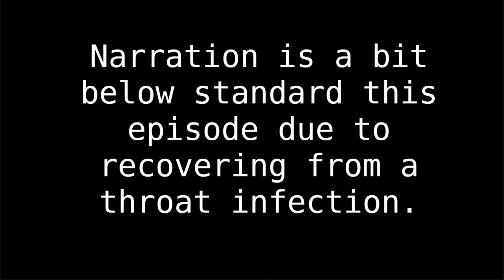Flashpoint Friday Episode 12: Halloween Jack: Candy Thief! (Flash)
A charming little "spot the difference game" featuring endearing artwork, decent music and a simple narrative.  Short, but highly recommended!